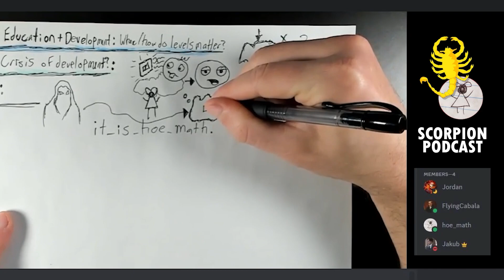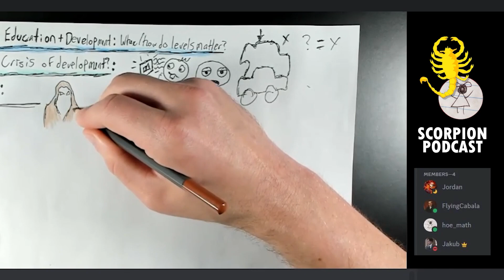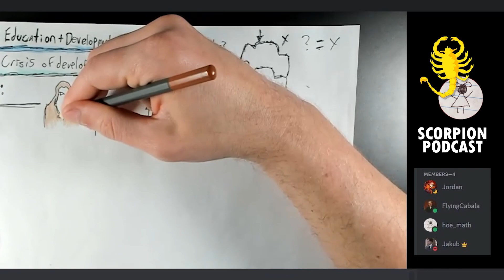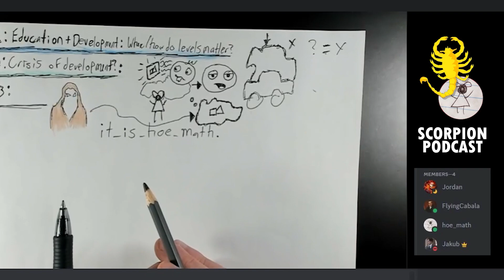Why conspiracies are usually correct (ft.